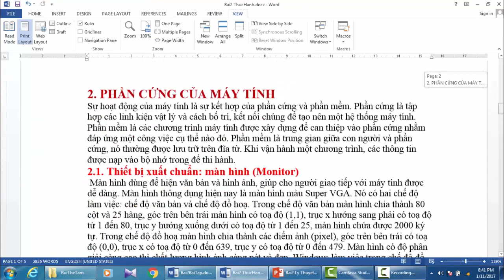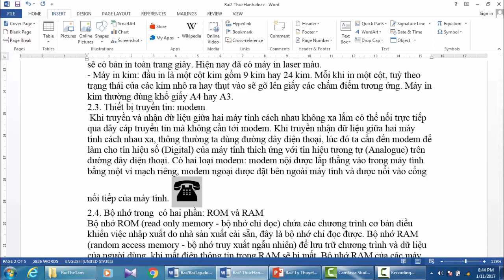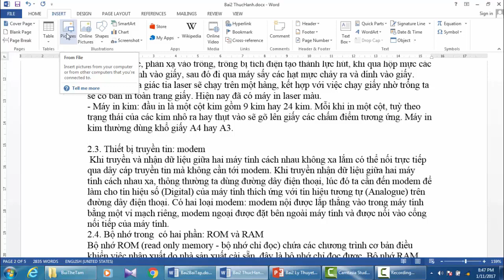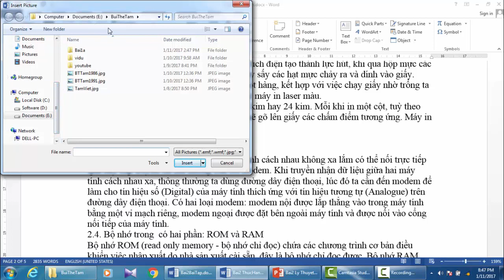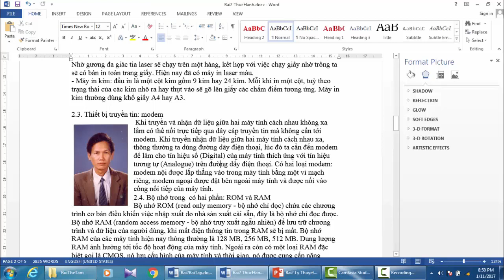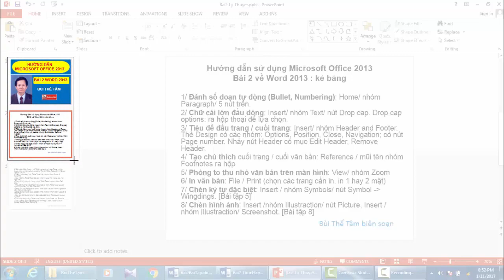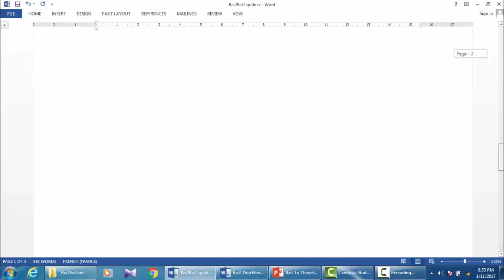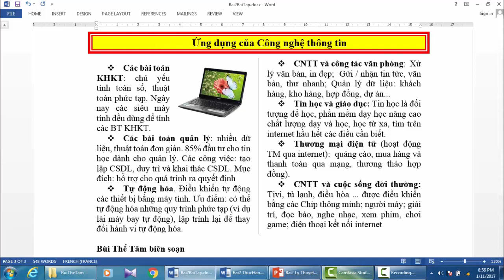[8] Insert Symbols, Insert Picture - Word 2013 - Tin học văn phòng - Bui The Tam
Hướng dẫn Microsoft Office theo chức năng